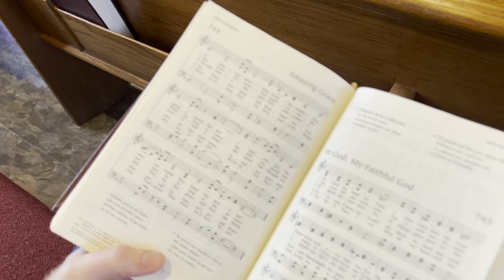I Made a Song for Jesus… EMOTIONAL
I am truly my biggest critic, judge, and sometimes my own worst enemy. This song came from this place of exhaustion from my own perceived failures in life. It didn't seem to matter how good I did, I never felt good enough.

One morning, I wrote down the words, "Grace isn't something I want, it's just what I need." God sees us in our imperfection and STILL, he chooses to love us. I no longer have to face my own personal condemnation. Once this truth hit me, I felt free to be the best version of myself that I can be. Do I still make mistakes? ALL THE TIME.

BUT...

I no longer have to dwell on those mistakes. I am set free by the grace of Jesus Christ! You can have that same freedom. That's why I wrote this song. If you'd like to talk or connect, I'd love to pray for you personally. Thanks for taking the time to read this and thank you for your support! God bless friend.

Last thing... I am an independent artist. This song was recorded in my home studio and the video was filmed in my home church. I write, record, produce, and film all of my songs and content. Your support of my music career means the WORLD to me. Please share this song with a friend who might benefit from it. God loves you and He loves them.

Song Lyrics:

It’s not something I want, it’s just what I need
When life beats me down, when guilt tortures me
In the middle of the night, when I cannot sleep
When I’m stuck on the mistakes, I always repeat

That’s why I need Grace, that’s why I need Jesus
That’s why I need the Holy Spirit, washed by the blood freedom
When the devil reminds me of all my mistakes
I just remember that’s why I need Grace

So let it wash over you, you can have this feeling too
Turn your heart away from evil things
Lift up your hands now, and surrender to Jesus
And when the devil tries to tear you away, just remember

That’s why you need Grace, that’s why you need Jesus
That’s why you need the Holy Spirit, washed by the blood freedom
When the devil reminds you of all your mistakes
Just remember, that’s why you need Grace

All my heart, I give to Jesus
All my life, I surrender
My whole life, I need freedom
I need freedom and Grace

That’s why we need Grace, that’s why we need Jesus
That’s why we need the Holy Spirit, washed by the blood freedom
Just remember, that’s why we need Grace
That’s why we need amazing, life-changing
Grace